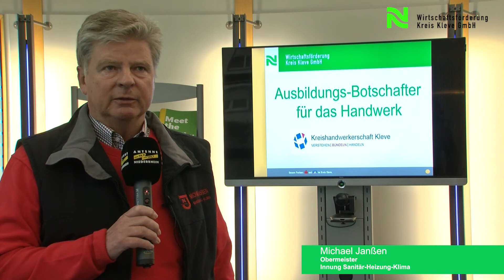Michael Janßen Obermeister der Innung Sanitär Heizung Klima